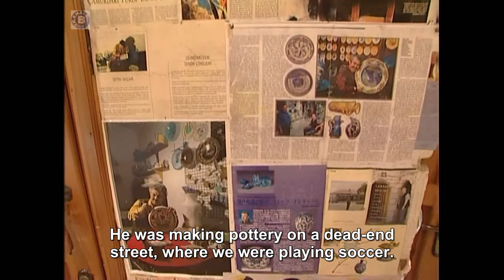Ceramics - Çini (Kütahya) - Ellerin Türküsü 3/4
Kütahya, a city with thousand years of history, has been host to many civilizations. It is known that the Phrygians, founders of the city, had made potteries and decorated them. Kütahya means ceramic, ceramic means Kütahya. How Kütahya cannot mean ceramic? Everything in the city is adorned with tiled motifs. Mosques, fountains, and ceramic shops. Tiled vase in the center of the city lets the people say "Here is Kütahya".
Ceramic in Turkish is "Çini", the word Çini is derived Çin (China) with the addition of letter "i", this gives the impression that it came from China. However ceramic is an art, unique to Turks. The ceramic that had used been in architecture till 18th century is called "Kaşi"; plate, bowls, vase and similar objects are called "Evani". The porcelains that came from ceramic had gained a reputation at that time and Turkish "Kaşi" started to be called "Çini" to emphasize its high quality.
The ceramic in Kütahya is a blend, a blend of ceramic masters. From master to apprentice, lathe to wheel, design to color, glass to brush. It's a blend like the blend of ceramic's soil. Ceramic starts with lathe; the forms being prepared in lathe should be elegant and fine. Therefore the lather must touch the ceramic's soil like he touches a lace.
The ceramics inherited from the Phrygian period to Kütahya. Interest to this art has never decreased in Kütahya. It has come to our time from Romans, Byzantines, Seljuks and Ottoman Empire period. There are many ceramic workshops in Kütahya, and their workers are like an army of frescoes.
Master Sıtkı is a worldwide known ceramic virtuoso. He is a virtuoso because he adds a breath, a meaning to ceramic. We could say he adapts a historical style to our time. Master Sıtkı is an unusual ceramic maker. He has developed his own techniques in ceramics. He gently holds the hands of ceramics without disturbing the traditional style, to increase interest to it. He fairly says ceramic is limitless with his cats, birds, turtles semi-matte and matte glaze techniques. He loves fish, especially the ones bloom and smile.

Produced by Ayse Oksuz Kanal B Ankara - Turkiye
Camera: Yusuf Turker
Editing: Mehmet Kaya -Nehir Seref
Masters: Kamil Serçebay / Sıtkı Olçar / Mehmet Yıldırım / Pembegül / Mehmet Konakçı / Sedat Konakçı
Kutahya - Turkey
Release Date: April 16-30, 2006